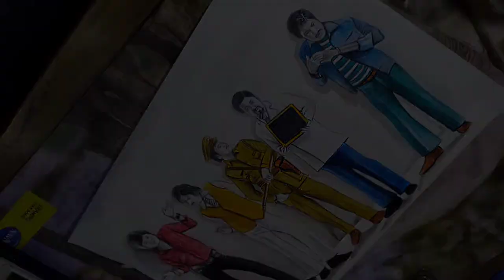sanjay mishra drawing